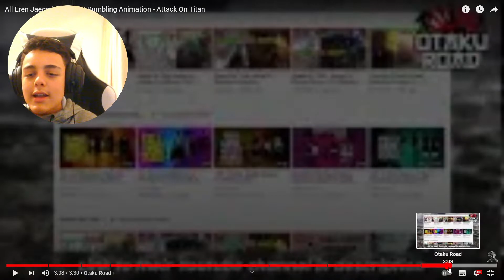ASSISTINDO AO FINAL DE ATTACK ON TITAN !! ‹ REV3RSE ›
▬▬▬▬▬▬▬▬▬▬▬▬ஜ۩۞۩ஜ▬▬▬▬▬▬▬▬▬▬▬▬▬
▁ ▂ ▃ ▄ ▅ ▆ LEIA A DESCRIÇÃO DO VÍDEO ▆ ▅ ▄ ▃ ▂ ▁
▬▬▬▬▬▬▬▬▬▬▬▬ஜ۩۞۩ஜ▬▬▬▬▬▬▬▬▬▬▬▬▬

►Hoje eu assisto com vocês ao final de Attack on Titan e como será que vai ser esse final ??
✖ Bora 200 Likes para mais vídeos de React aqui no canal !?